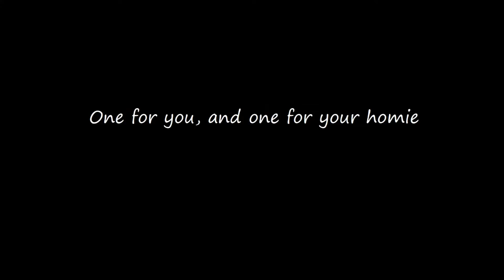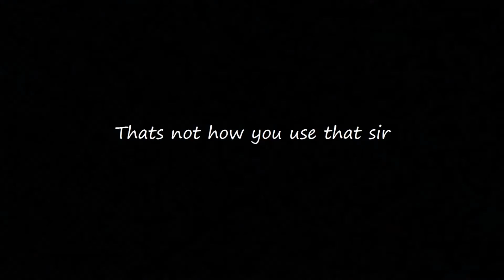Fallout 4- V.A.T.S kills vol. 1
Messin' up some foes can get kind of messy.